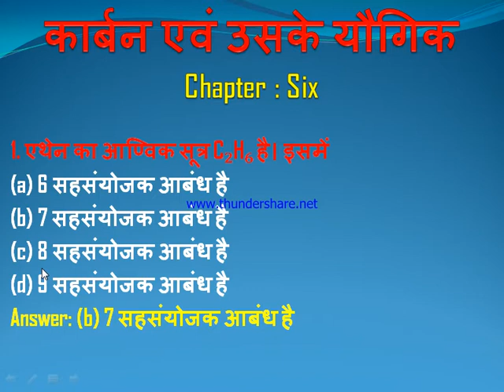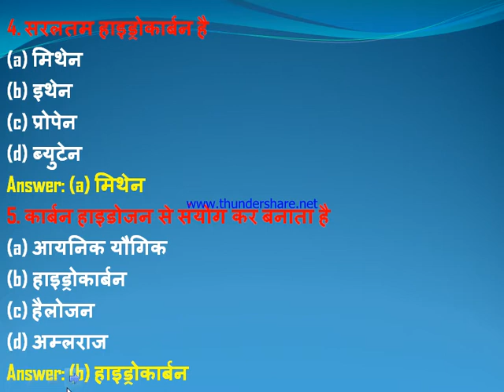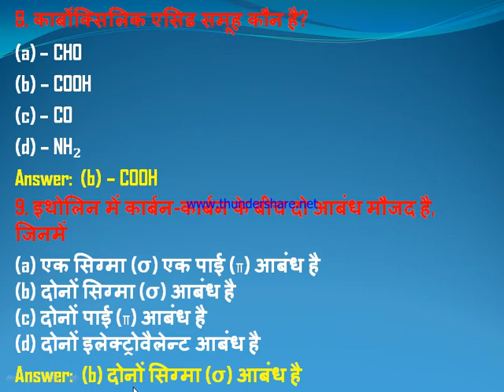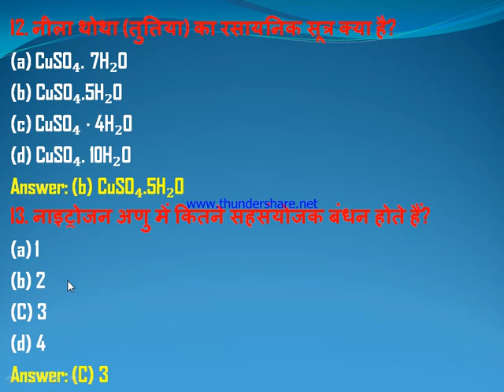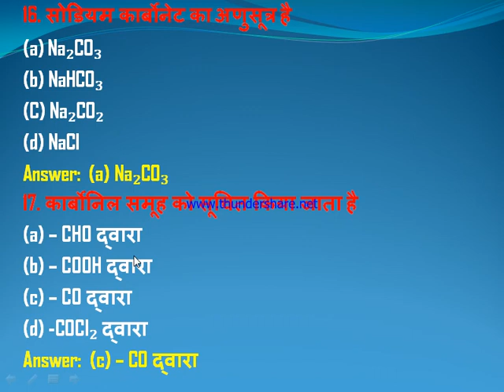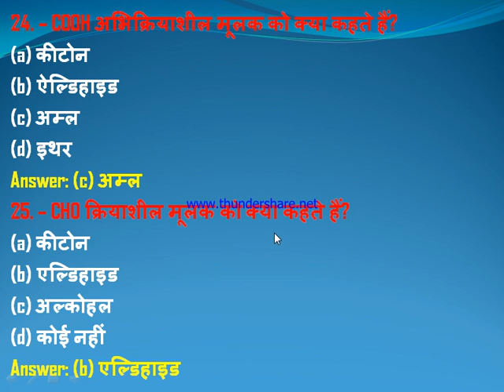🇮🇳🇮🇳 Tenth Hindi Medium Chemistry Part Six🇮🇳🇮🇳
this video is useful for all students